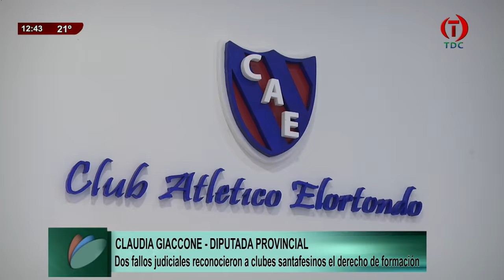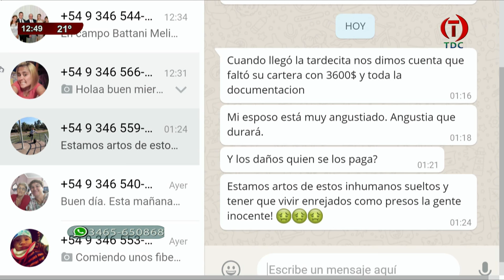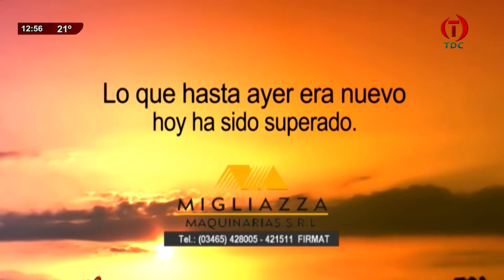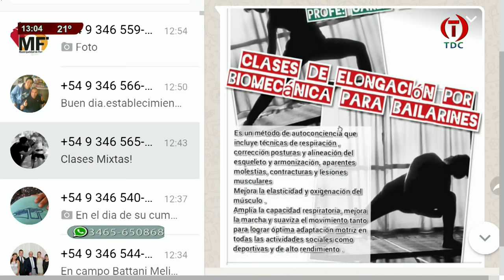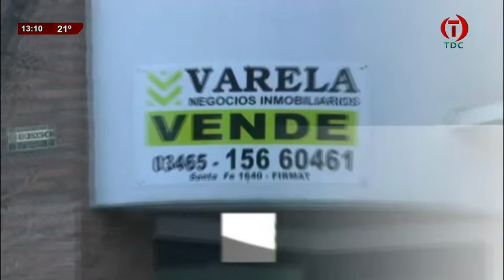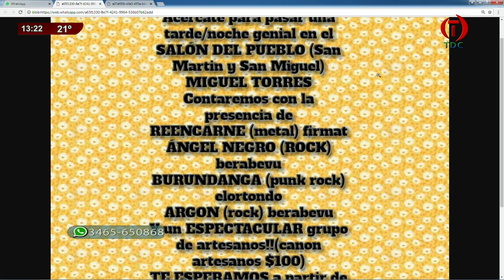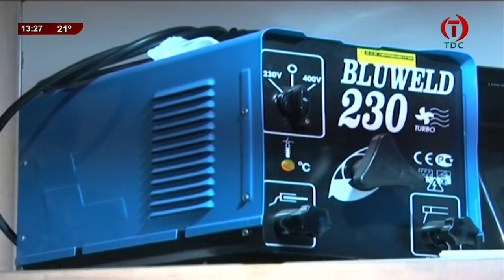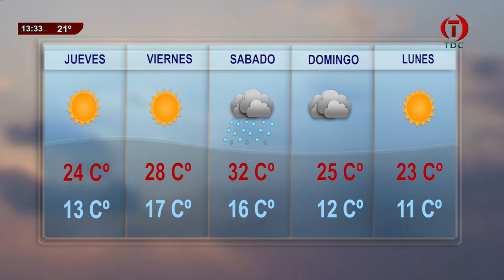TDC NOTICIAS 19 09 2018 000001